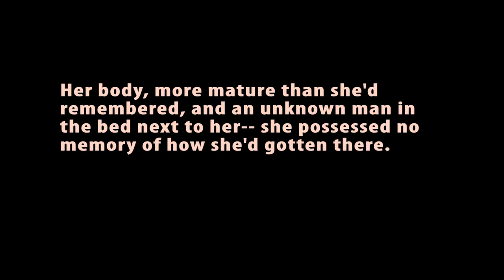Let's Play The Sims 3: Runaway Teen Challenge [Part 14]-- "... To The Place I Belong"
PLEASE OPEN FOR IMPORTANT LINKS AND INFO
Ruby has a rude awakening.